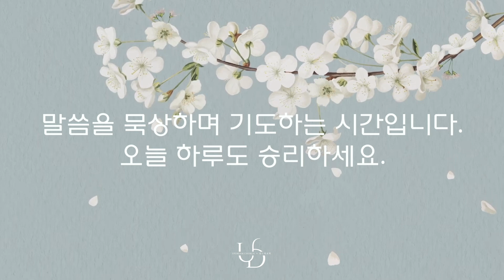2024/8/14/(수)”언제 약해지는가 - 자기 중심이 될 때 약해진다”(열왕기상 19장 1-5절)